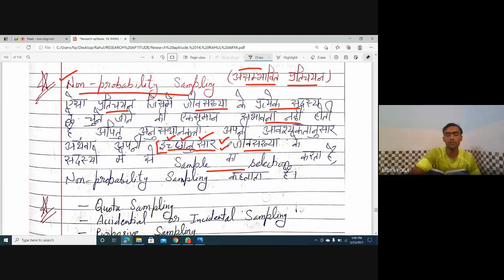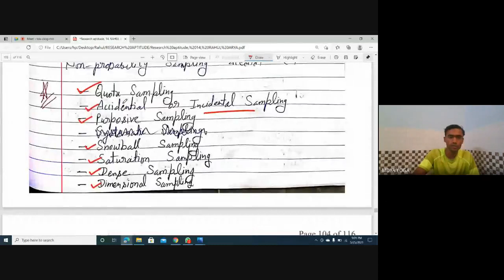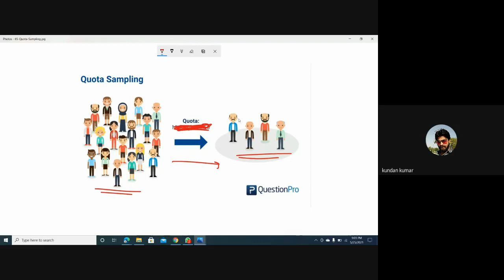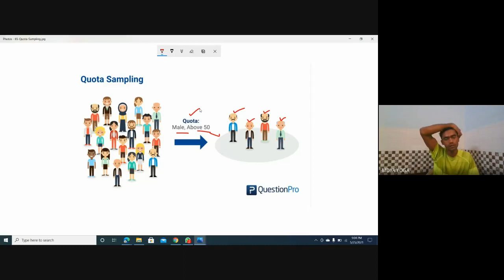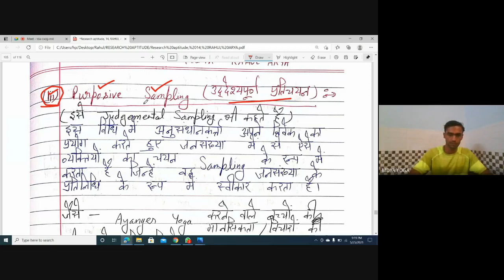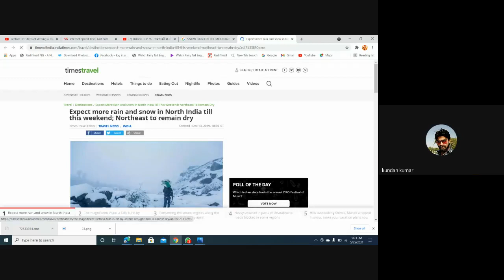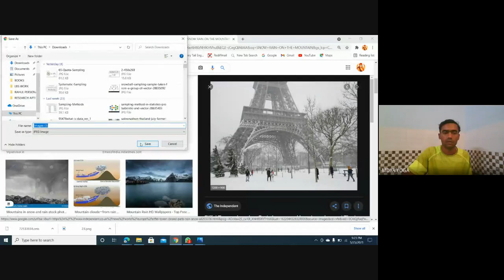RESEARCH APTITUDE-18: RAHUL ARYA